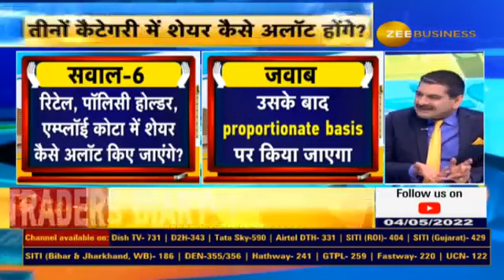LIC IPO Ki Pathshala: If there is more than one policy,which policy can be discounted?| Anil Singhvi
🔸6 रिटेल, पॉलिसी होल्डर, एम्प्लॉई कोटा में शेयर कैसे अलॉट किए जाएंगे?
🔸क्या पॉलिसी होल्डर कोटा में HUF भी अप्लाई कर सकता है, अगर हां तो कैसे?

जानिए इन सवालों के जवाब AnilSinghvi से LIC IPO की Pathshala पार्ट-2 में.